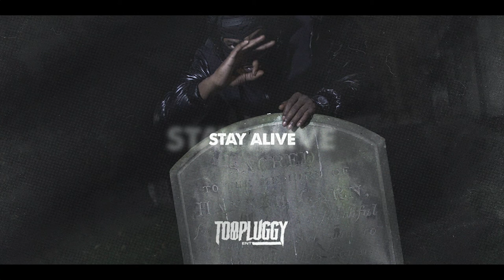Young Dumps x AbelThePlug - Stay Alive (Official Audio)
This beat is only free for non profit use. If you want to release music with this beat on digital platforms etc. you're obligated to purchase a lease. You can do that by contacting me via the following:

🎧 Bpm: 142 / Produced by AbelThePlug